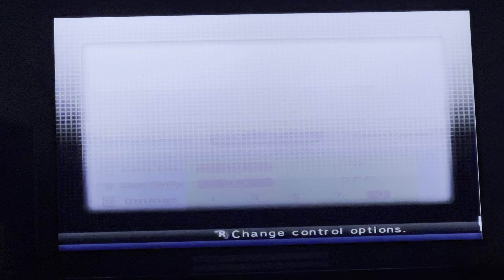Let’s Play Some Baseball! (GCN Mario Superstar Baseball) Week 45